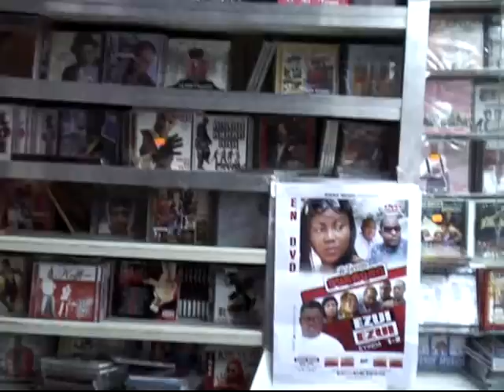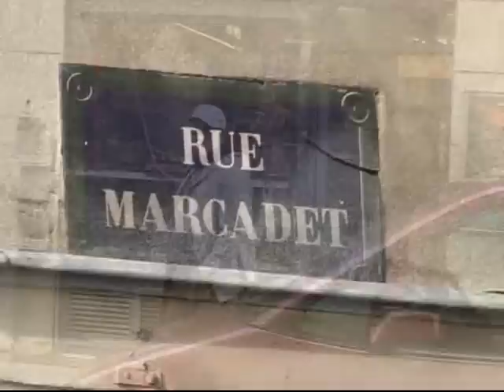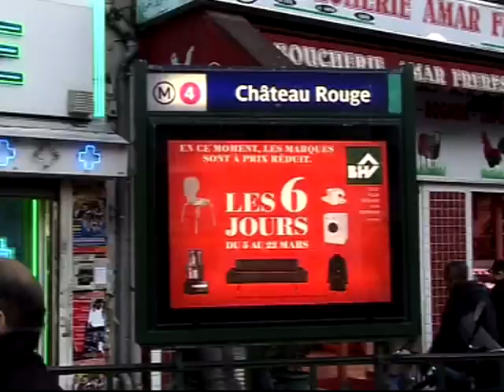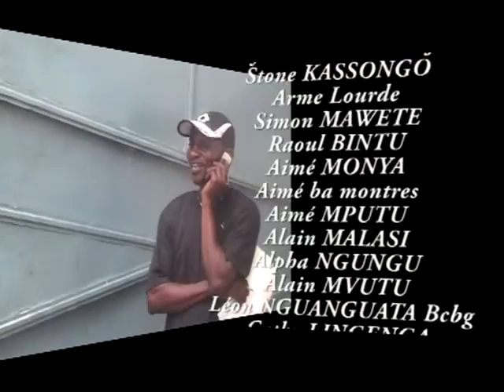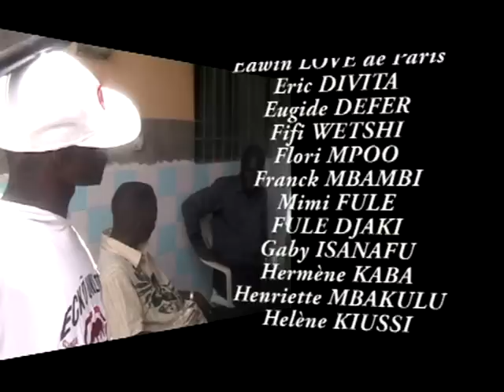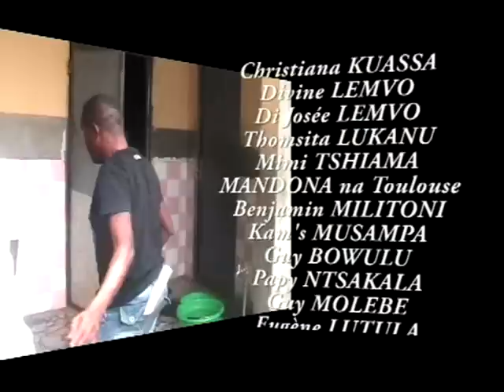Théatre Congolais MAXI BONDOWE 1-2